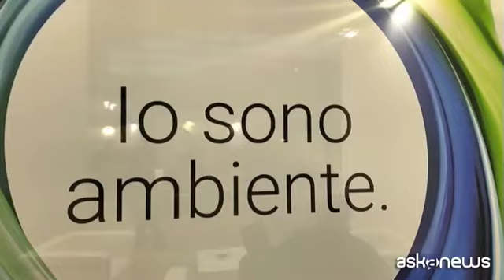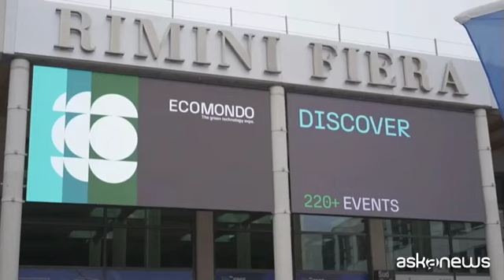Materie prime: 1,2 miliardi per ridurre del 33% la dipendenza estera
Studio commissionato da Iren. L'11 dicembre inaugurazione impianto per recupero materiali